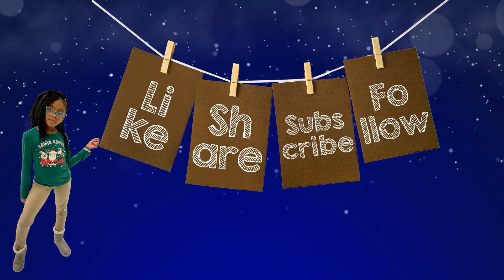Learning for Kids I Esl Vocabulary I Winter Weather Words